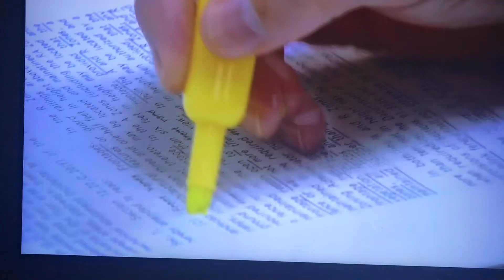The Office In Lego Intro and Pictures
Office lego pictures and intro